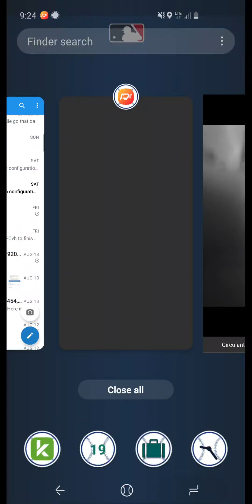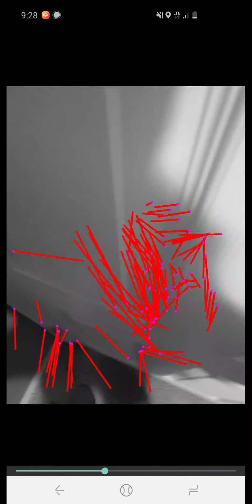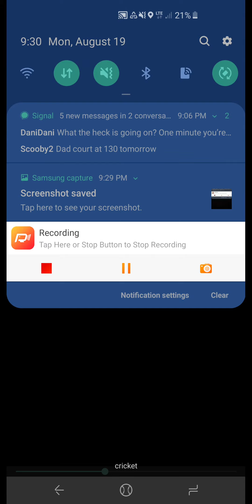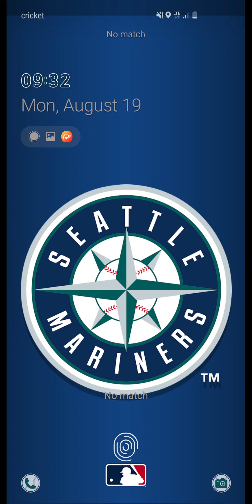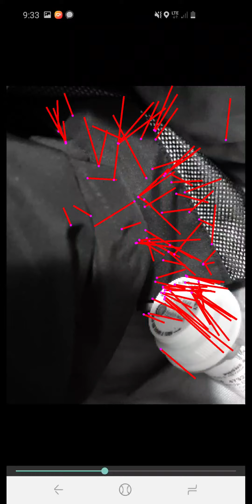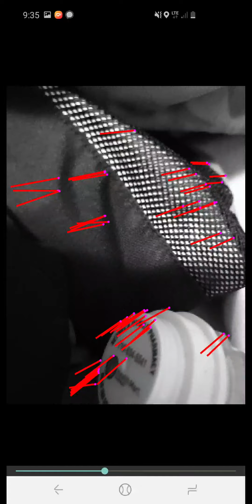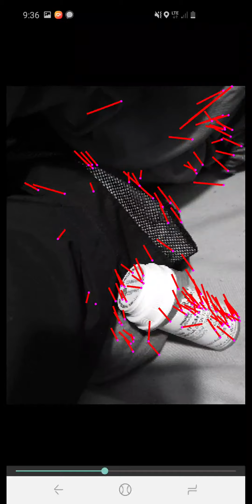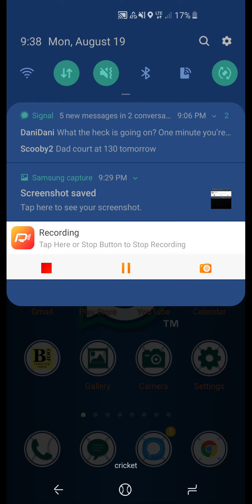weaponized photographic aluminum trojan horse